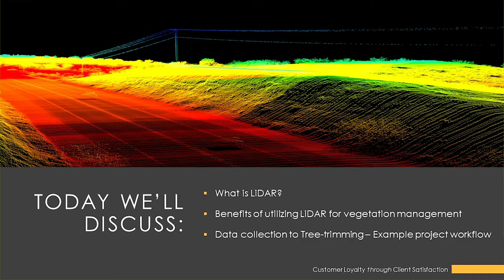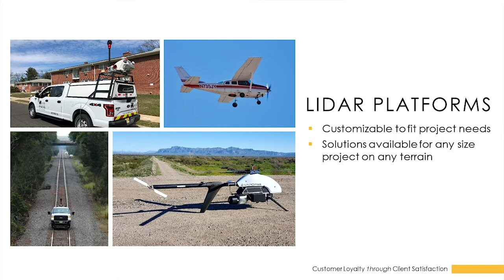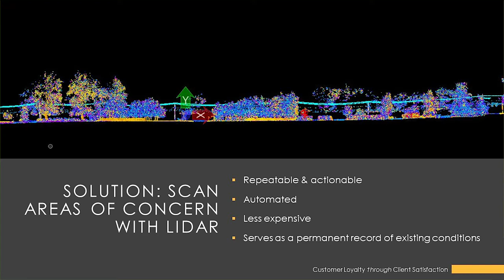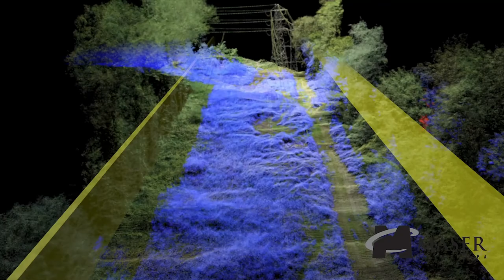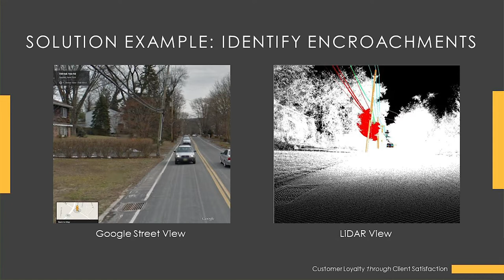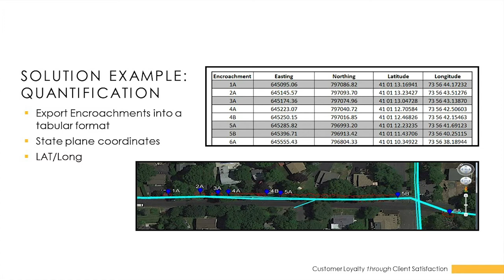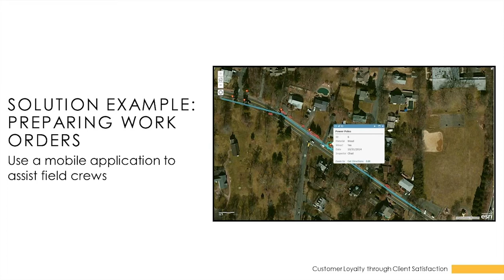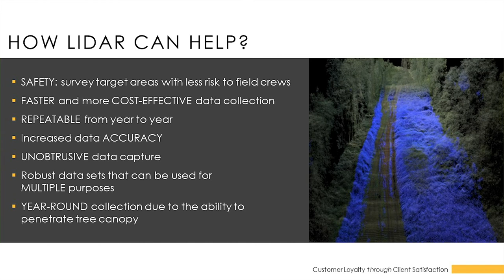Maser Webinar: LiDAR for Vegetation Management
Learn how advances in LiDAR technology have improved methods for the management of vegetation on utility corridors.